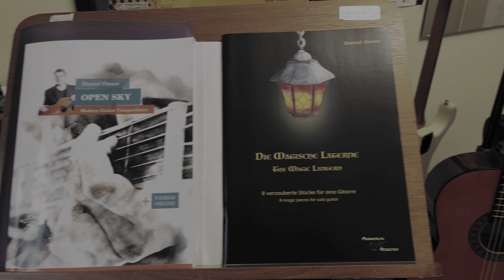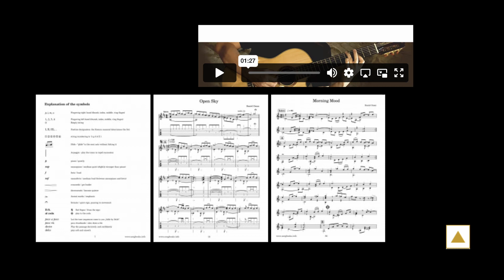New Compositions for Classical Guitar - Open Sky - Daniel Oman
This composition is called Open Sky. It´s 1 of 9 pieces from my last book, available

00:00  Introduction
02:32  Composition starts

The Guitar Garden is a place where I create New Compositions for the Classical Guitar in different playing levels. The music is written in standard notation and TAB, you can buy and download them as PDF, eBook or printed version.

I will make new episodes with new compositions on a regular basis, help me keep the channel alive.
Peace and a hug to all of you...